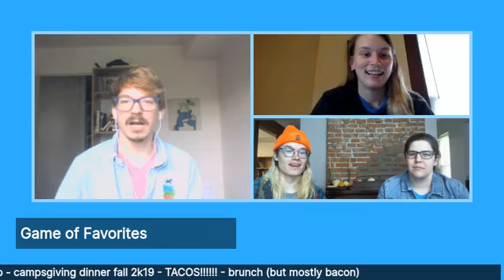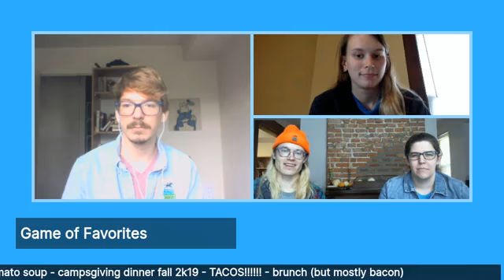Improv Game Show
Join us for the best live improv game show ever! Note: this was a live stream video.